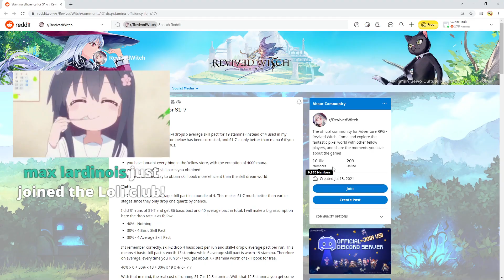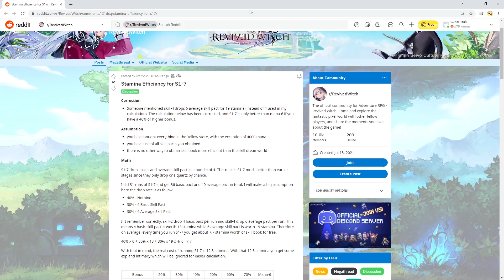EVENT BOSS + SHOULD YOU FARM S1-7? | Revived Witch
Is it worth farming stage S1-7?